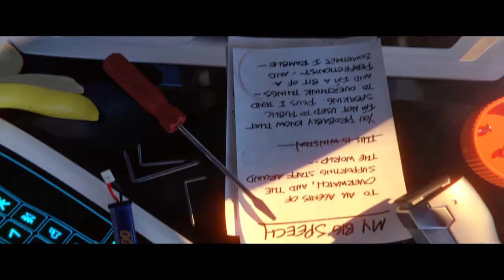Dc on overwatch leads to suspension...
This is pretty boring but thi pissed me off so i figured i would put it out there. my connection was fine before and after this happened but yeah still got punished. Stuff like this is why i got banned from last season...